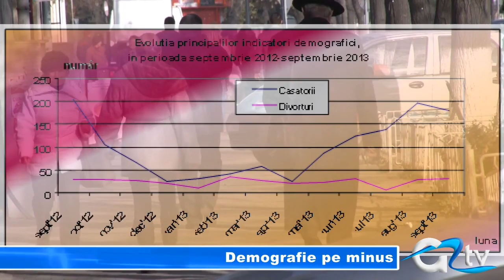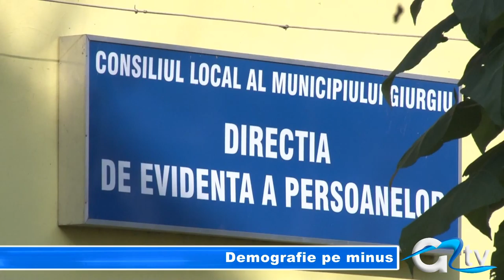DEMOGRAFIE PE MINUS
Giurgiu este pe minus, cu mai puține nașteri, decese și căsătorii, dar cu un număr ușor mai ridicat al divorțurilor. Asta reiese din analiza Direcției Județene de Statistică pentru luna septembrie. În ceea ce privește datele înregistrate anul acesta comparativ cu anul trecut, și aici avem de-a face cu o scădere pe linie.